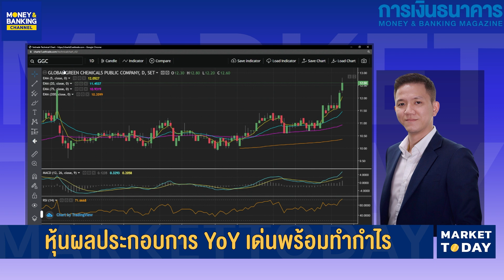(HIGHLIGHT) หุ้นผลประกอบการ YoY เด่น พร้อมทำกำไร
หุ้นผลประกอบการ YoY เด่น พร้อมทำกำไร
โดยคุณภควัต พิสุทธิพันธุ์ ผู้อำนวยการ สายงานธุรกิจหลักทรัพย์ ลูกค้ารายย่อย บล.ซีจีเอส-ซีไอเอ็มบี (ประเทศไทย)
ติดตามรายการ Market Today เป็นประจำได้...
ทุกวันจันทร์-เสาร์ เวลา 14:00 น. เป็นต้นไป
ถ้าไม่อยากพลาดทุกเรื่องราวแวดวงเศรษฐกิจ
📌 ติดตามช่องทาง Money and Banking Podcast